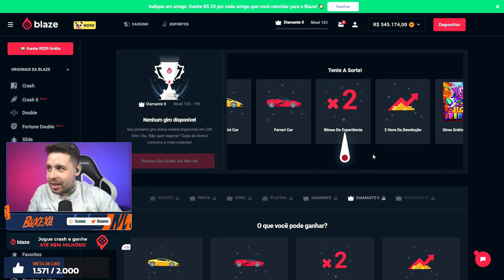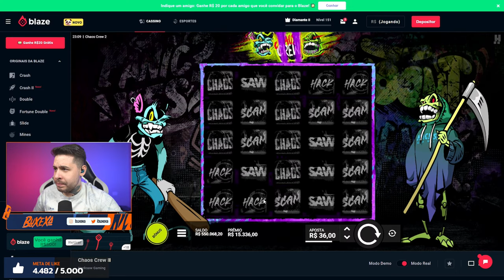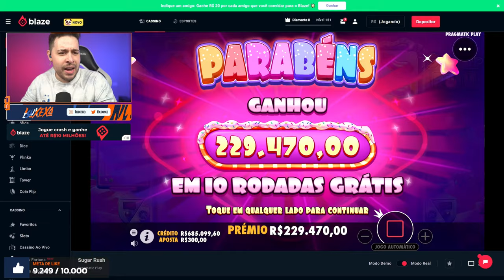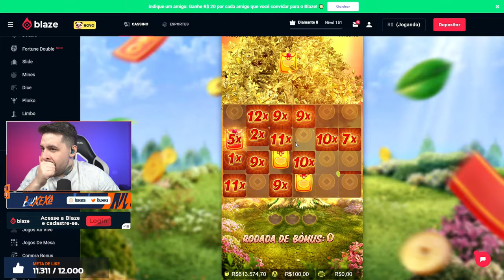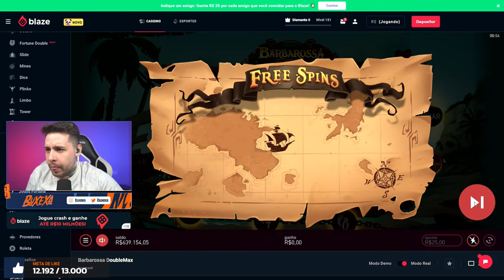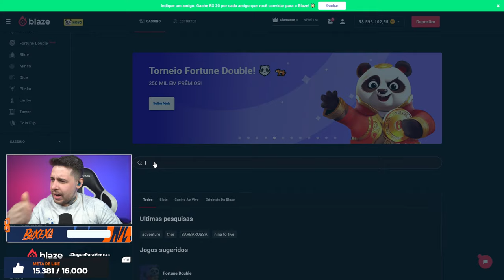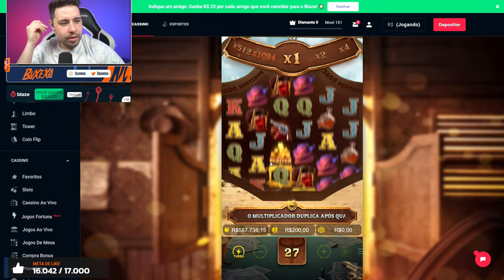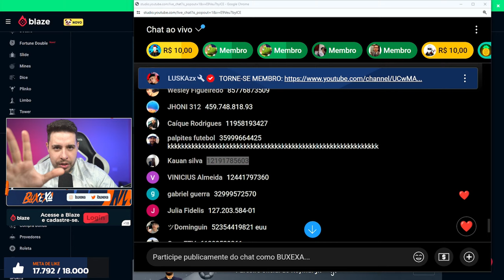VAMOOOOOO | HOJE TEM PIX!!! 🔴 BUXEXA AO VIVO 🔴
Sejam Bem Vindos, eu sou o Buxexa !!!